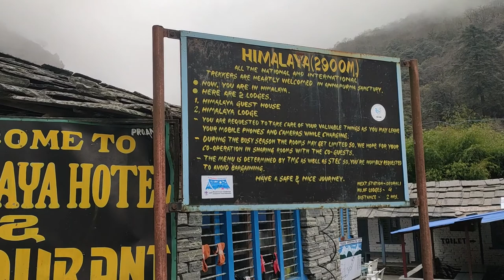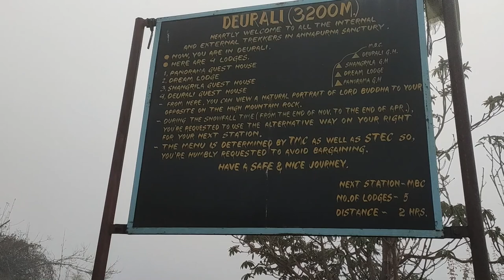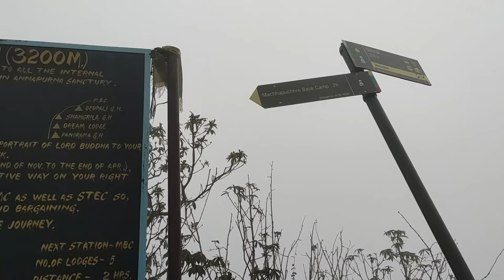Lower Sinhuwa to Deurali - Finally Reached Day 2 ABC Trek